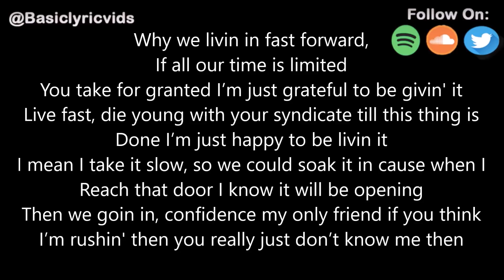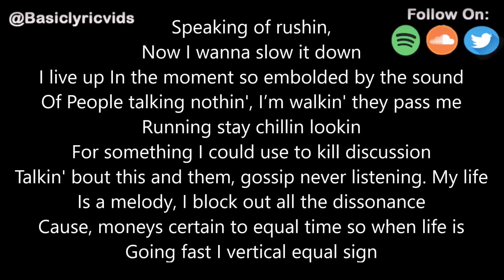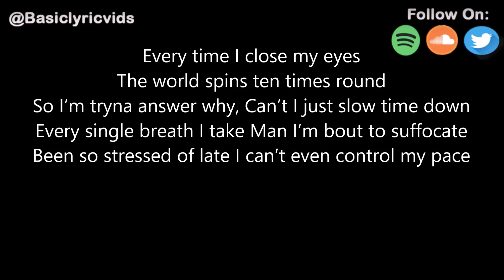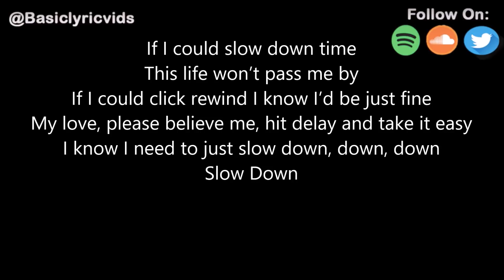Upper West - Slow Down (Lyrics)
• Upper West -